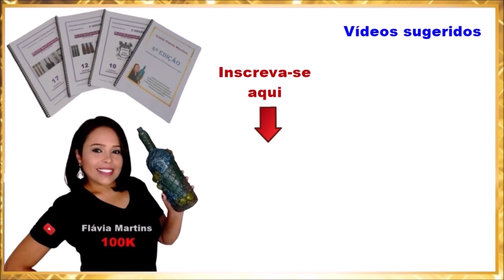PAP exibido na TV Aparecida em 30/11/2021 - Flávia Martins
Vídeo gravado especialmente para a TV Aparecida; este artesanato foi uma sugestão da Produtora Sara, do Programa "Faça Você Mesmo", apresentado por Rogério Chiaravalli.